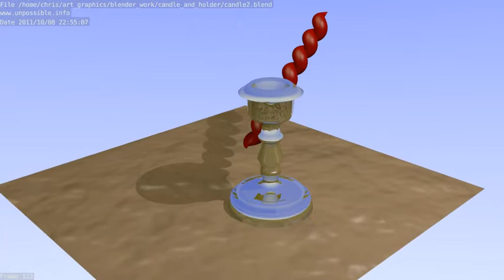Candle basic animation for blender course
Clip produced using Blender software, forming part of an introductory course available